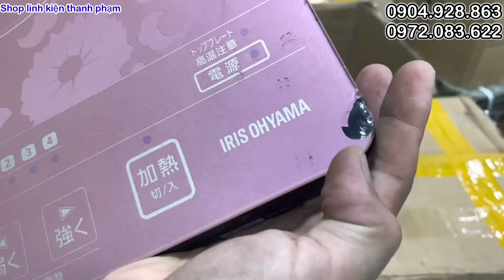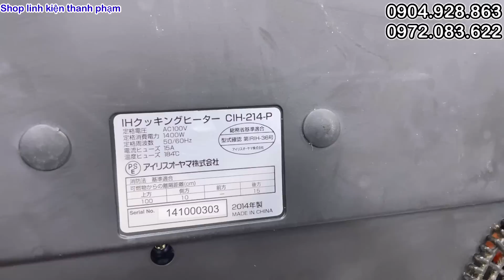Thanh lý rọn kho giá rẻ bất ngờ, chuẩn bị lô hàng Ác quy nhật mới về